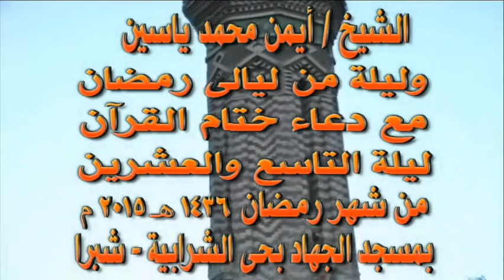صلاة التراويح مع الدعاء ليلة 29 رمضان 1436هـ - 2015 م للشيخ : ايمن ياسين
صلاة التراويح  مع الدعاء ليلة 29 رمضان 1436 هـ للشيخ : ايمن ياسين بمسجد الجهاد بحى الشرابية بالقاهرة
من انتاج قناة ملتقى العلماء
شارك صفحتنا على الفيس بوك :